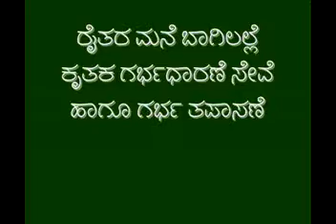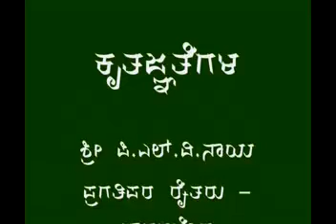Artficial Insemination Kannada BAIF Karnataka